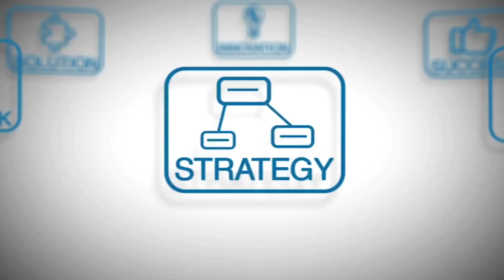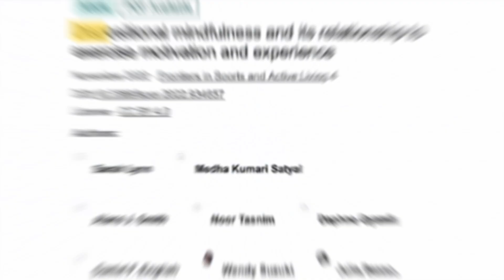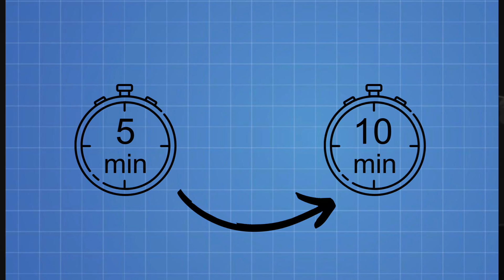Neuroscientist: Increase YOUR IQ and MEMORY With Science Based Tools | Dr. Andrew Huberman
This video is a condensed and edited version of the full 101 minute episode from ⁠his poadcast⁠⁠⁠ . We highly recommend watching the full episode and following the podcast.